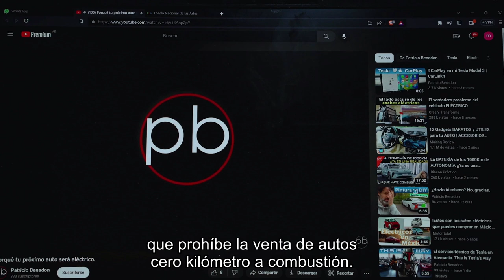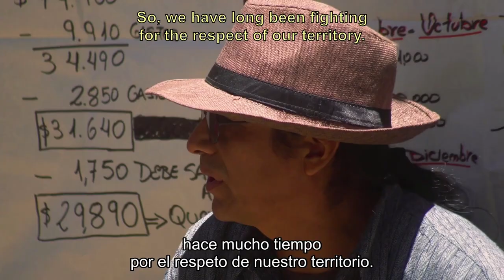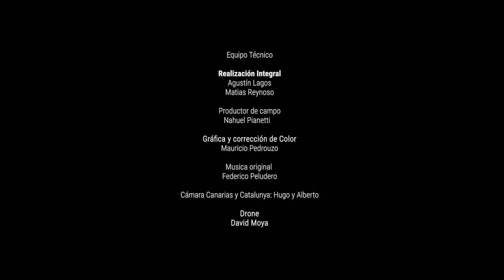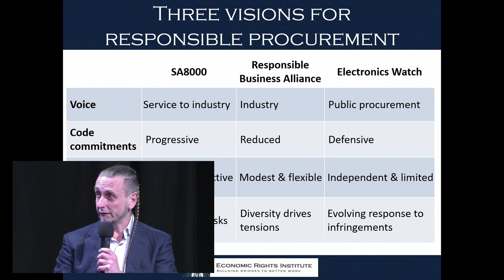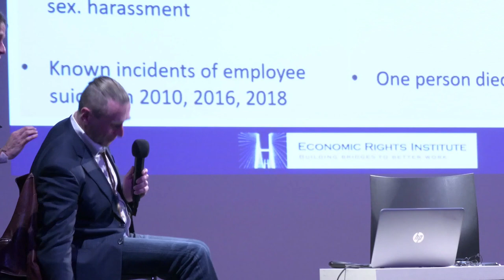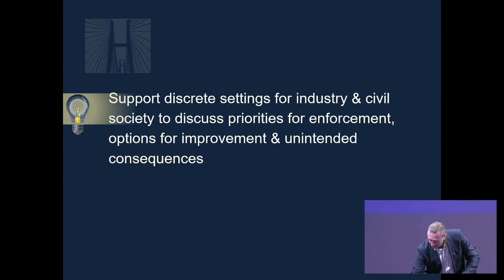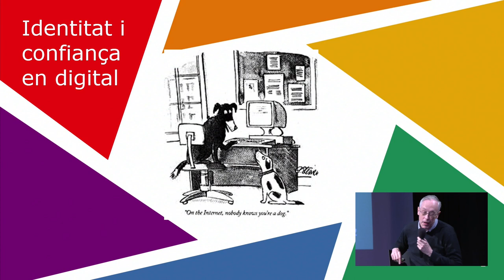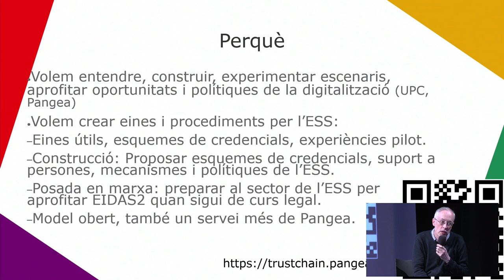Mobile Social Congress 2024 (CAST)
Tarde de charlas en el espacio Calabria 66 dentro del Mobile Social Congress 2024.

1. Cinefórum del documental “Antes del litio”, de Costa Rica Producciones, elaborado con el apoyo del Ayuntamiento de Barcelona y el Observatorio Plurinacional de Salares Andinos.

Actualmente, en el norte argentino, hay activos varios proyectos mineros para la extracción de litio en salares y montañas, habitadas por comunidades que resisten ante el embate de las empresas y los gobiernos que quieren explotar estas zonas sin su consenso.

Laura Fontana, de Alternativa Intercambio con Pueblos Indígenas, nos acompañará en el debate, con la moderación de la periodista Marta Molina.

2. Presentación del libro Cobalt Red
En un trabajo de investigación desgarrador, el escritor y activista Siddharth Kara revela en el libro Cobalt Red los abusos contra los derechos humanos que se esconden detrás de la minería del cobalto en la República Democrática del Congo.

Contamos con la ponencia del escritor y autor del libro, que nos habla sobre su última publicación, con la moderación de la periodista Marta Molina.

3. Monitorización de fábricas en China
¿Qué vulneraciones de derechos humanos se esconden en las cadenas de suministro de la industria de la electrónica? ¿Cuáles son las condiciones laborales en las cuales se trabaja en las fábricas de producción de aparatos eléctricos y electrónicos?

Dimitri Kessler, del Economic Rights Instituto, nos habla de las condiciones de trabajo, derechos de las trabajadoras y los obstáculos en la monitorización, con la moderación de la periodista Marta Molina.

4. Mesa redonda – Justicia digital
La electrónica y en concreto las tecnologías de la información han ganado un creciente protagonismo en los últimos años. En la 9.ª edición del MSC24, SETEM Cataluña reflexionamos sobre qué futuro queremos: ¿tenemos que aceptar a cualquier precio la digitalización?

 Hablamos con Leandro Navarro, de la Universitat Politècnica de Catalunya, sobre identidad y credenciales verificables por la justicia global. Corion Crider, de Foxglove, nos habla sobre como hacer frente a los gigantes tecnológicos. Sofía Trejo, de Barcelona Supercomuting Center, nos adentra en el mundo de la inteligencia artificial, para habla sobre justicia social y ambiental. Con la moderación de la periodista Marta Molina.